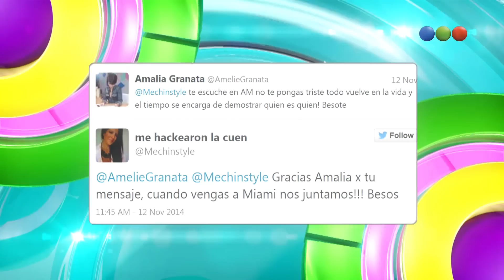Nota a Luli Salazar, Pérez Companc - AM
Hoy Vero, Leo y los panelistas hablan de una de las mayores polémicas del 2014: La separación de Luciana Salazar y Martín Redrado, y la posterior noticia del romance del economista con Amalia Granata.
Ahora: Nota a Luli Salazar, Pérez Companc.